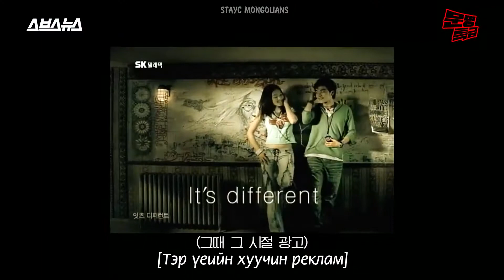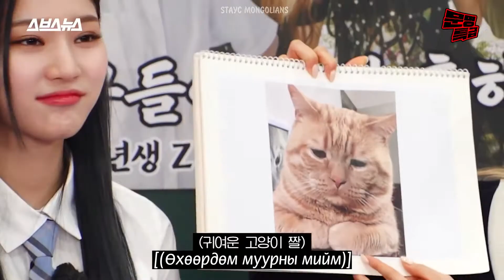[MGL SUB] Та нар үсээ өө дарагчаар буддаг юм уу? [MMTG EP.208]